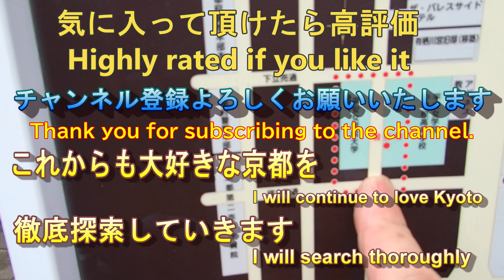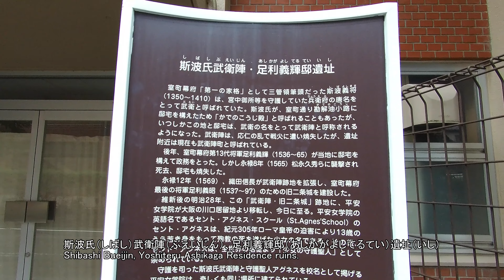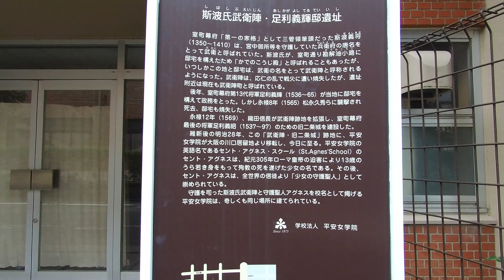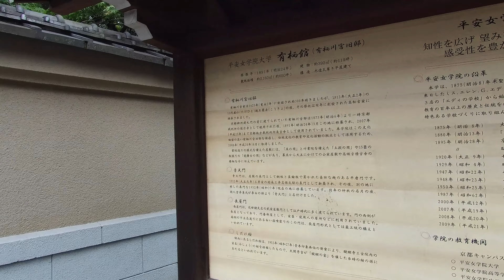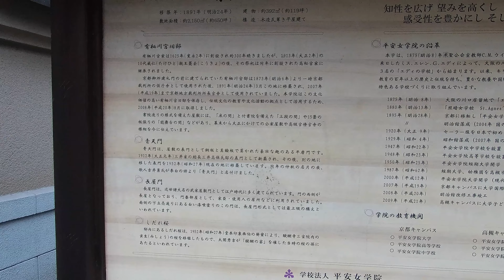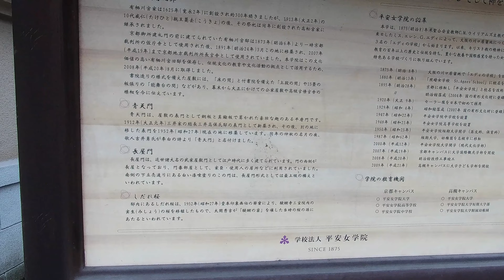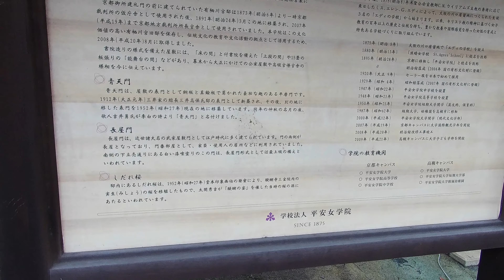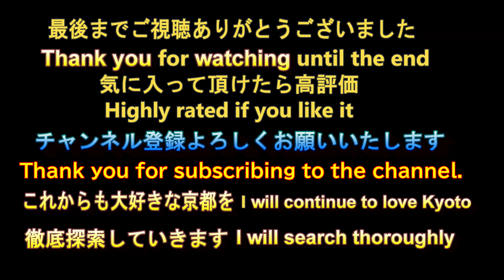平安女学院【るっくん京都小旅行 4K 社寺史跡 徹底探索 Vol.0490】